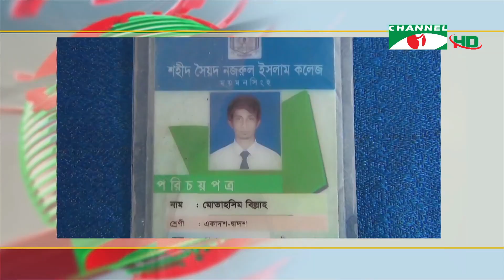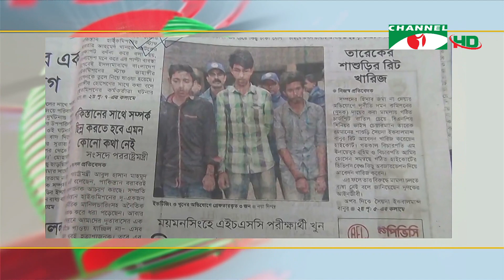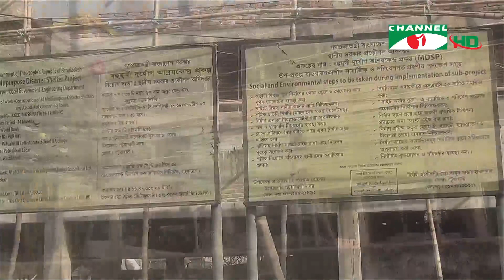চ্যানেল আই জনপদ সংবাদ | Channel i Janapod News | ২৮ জানুয়ারি, ২০২২